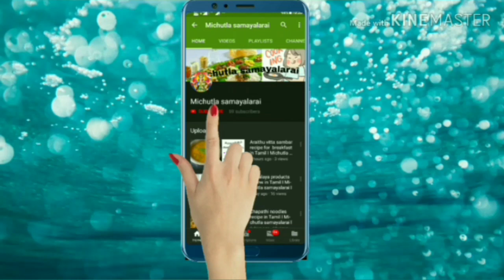Sweetening Rava kesari( தித்திப்பான ரவா கேசரி) recipe in Tamil l Michutla samayalarai l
Today I had prepared Sweetening Rava kesari ( தித்திப்பான ரவா கேசரி) recipe in Tamil. It easy to prepare nd tastes yummy and delicious frds.